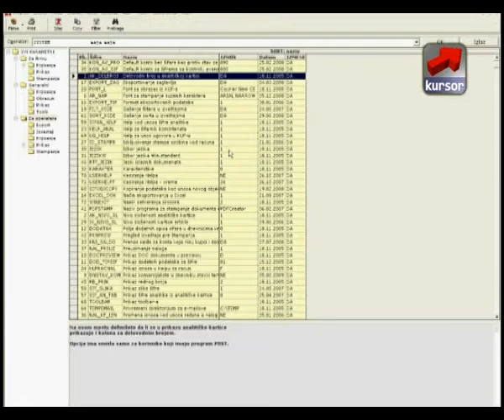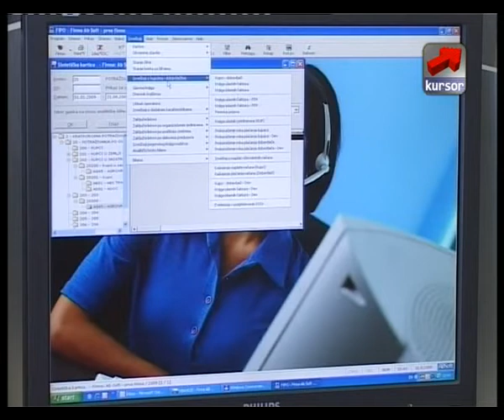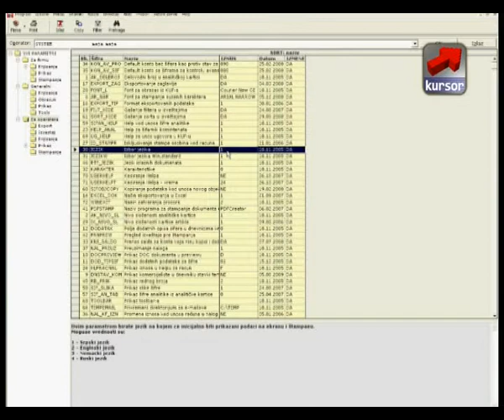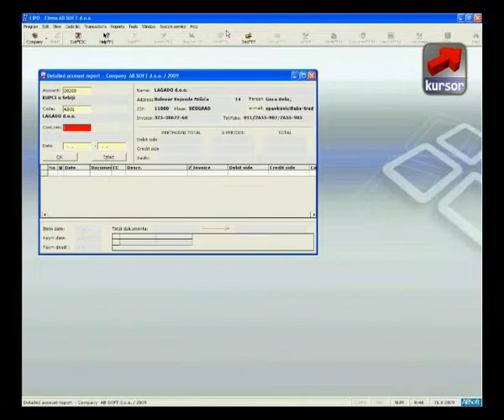ABSoft korisnicki interfejs - Kursor 31